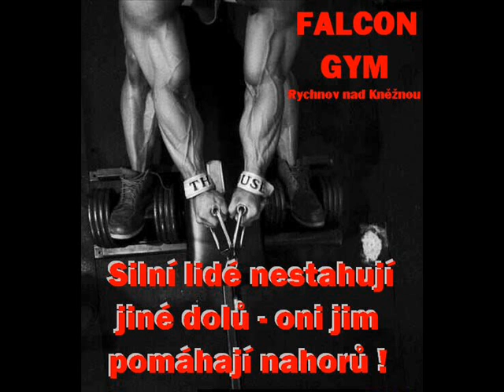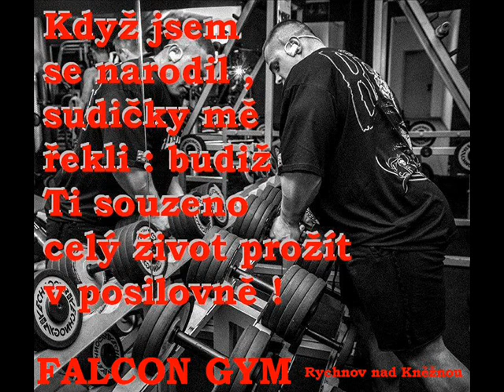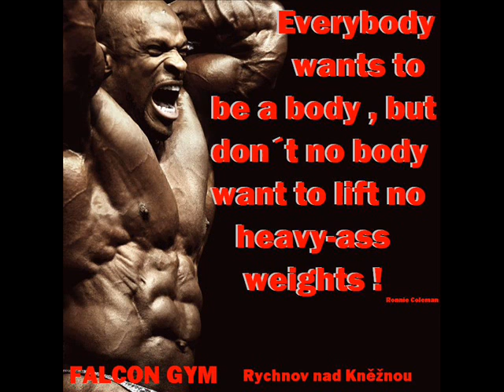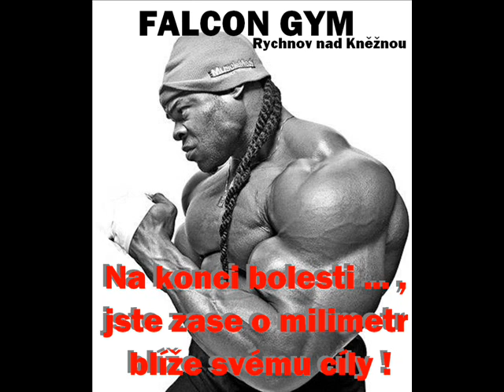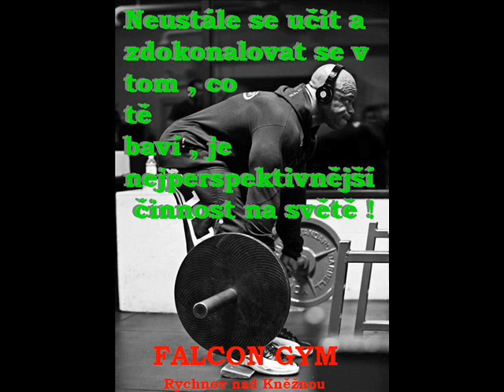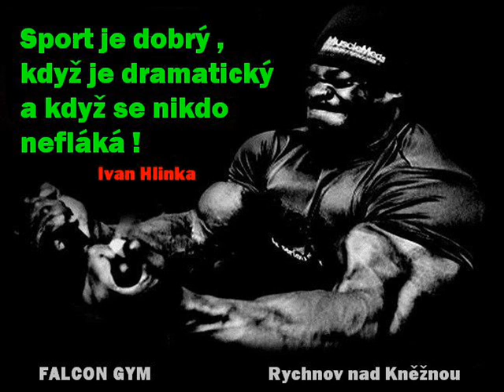FALCON GYM 3.